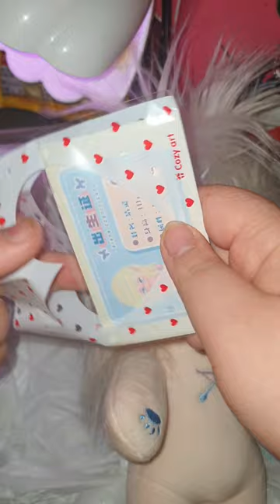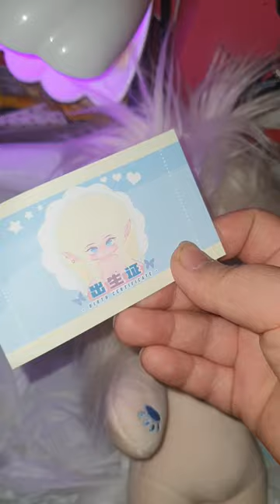알리에서 구매한 (한정판_ 무속성 인형) / 롱다리 30cm / (비싸요..ㅠㅠ) _ 리뷰 / review